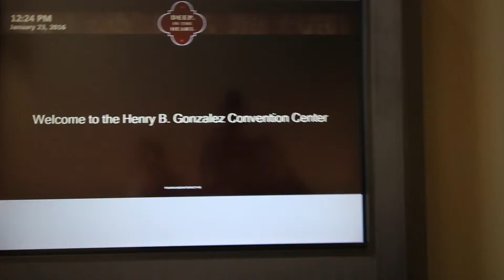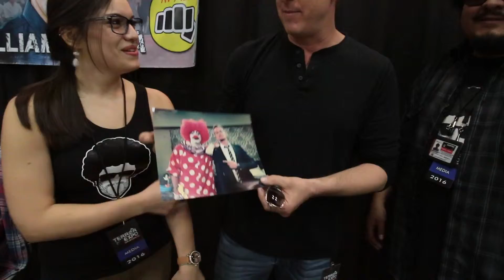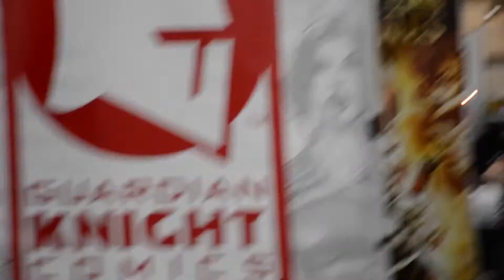GoFro Goes To...Terror Expo Part I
Fans of Horror, Sci-Fi and Terror gathered at Henry B. Gonzalez Convention Center for three days to meet stars of The Walking Dead, Nightmare on Elm Street, The Devils Rejects, Sharknado and more! Join GoFro as we meet with legends of TV and cinema from Chad Coleman to William Zabka, C. Tomas Howell to Denis O'Hare and more and discuss upcoming projects, fan favorites and everything in between...on  GoFro Goes To!